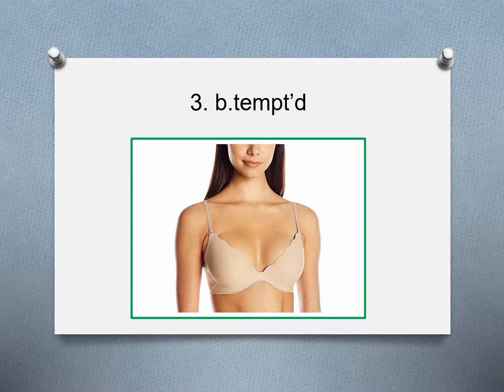Top 10 Best Push Up Bras in 2019 Reviews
10. DOOSINKI Women Front Closure Plus Size Bra
9. SEA BBOT Women Lace Push-up Bra Plus Size
8. CharmLeaks Womens Full Coverage Push Up Bras
7. ESETAY Push Up Bras for Women
6. Etouji Women’s Ultimate Lace Push-Up Bra
5. frugue Women’s T-Shirt Push-Up Sexy Lace Padded Bra
4. Smart & Sexy Underwire Push up Bra
3. b.tempt’d
2. Ekouaer Underwire Push up T- Shirt Bra
1. FallSweet Bras Brassiere for Women